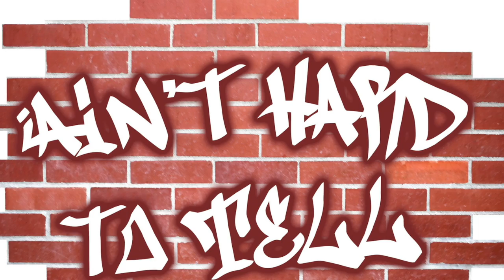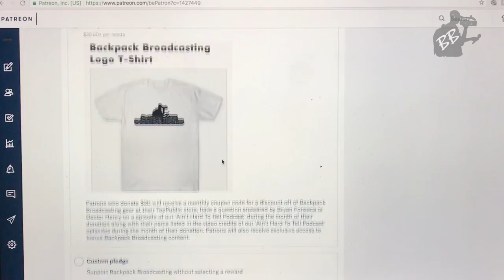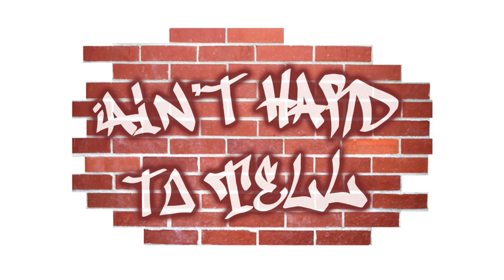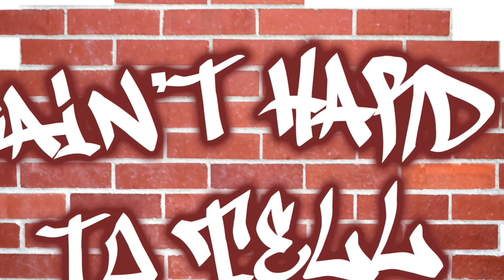Too Early, Too Visible | Ain't Hard To Tell Podcast (Ep 199)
The guys share their thoughts on their first week on the new NBA season while Bryan also shares his All-Bryan Teams before a chat with Latino Rebels Capitol Correspondent, Pablo Manriquez about Latino representation covering the White House and the continued stalling of immigration reform. Plus a OT4YM featuring how Netflix evaluates streaming data.

Intro - 0:00
Early Season NBA Thoughts - 1:17
All-Bryan Teams - 8:10
Pablo Manriquez Joins The Show - 20:08
Being "Too Visible" - 34:48
The Continue Stalling Of Immigration Reform - 37:46
One Time For Your Mind - 43:49